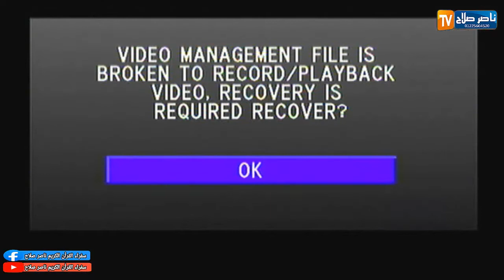الشيخ محمد عوض الدبش اخر النحل عزاء الحاج على عوده عزبه الزناتي 1 8 2021